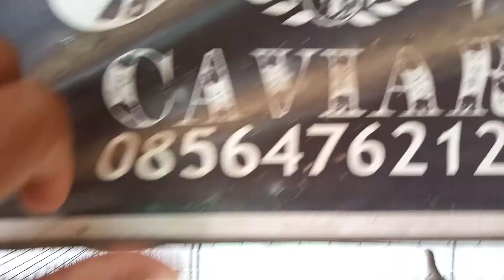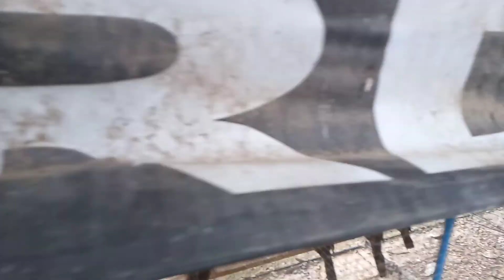kandang sederhana produksi lancar jaya